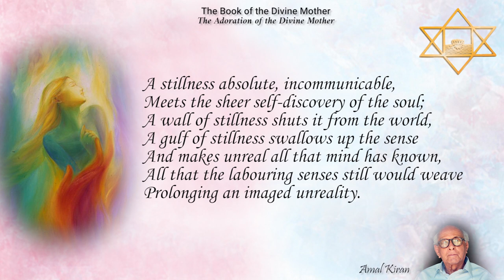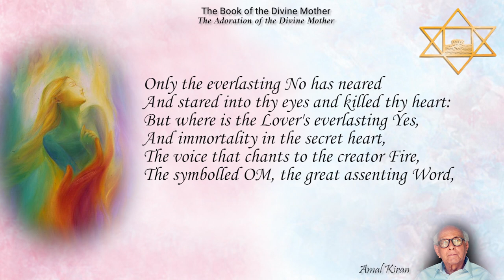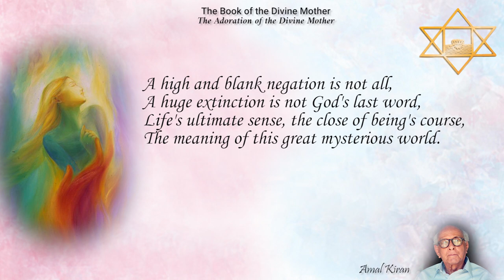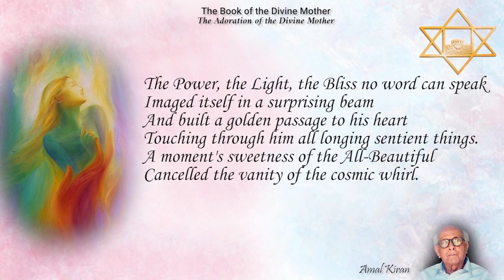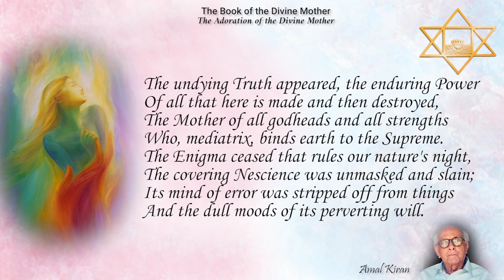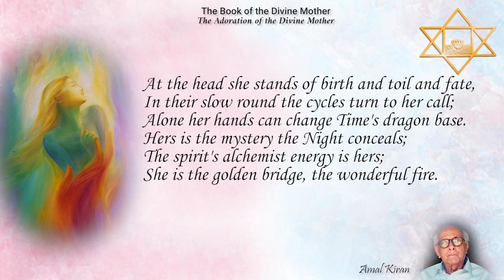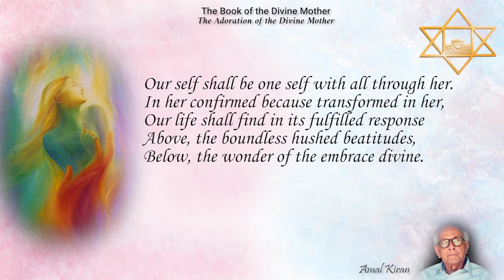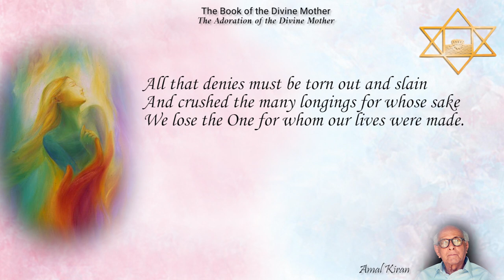Savitri Readings by Amal Kiran (K D Sethna) - Book 03 - Canto 02